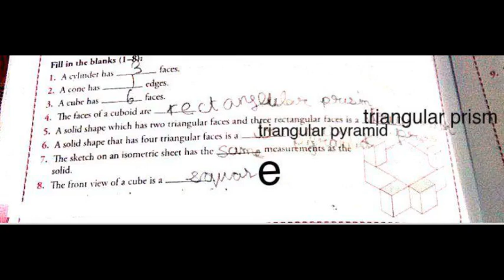MATHS XPRESS VII== VISUALISING SOLID SHAPES =REVISION TIME